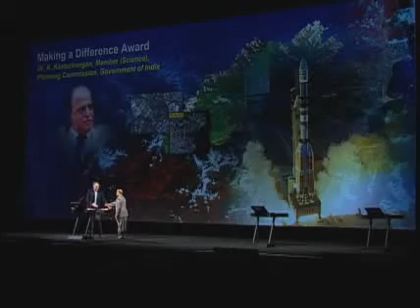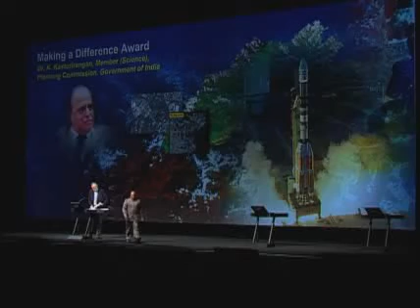Ex-ISRO Chairman, Dr. K. Kasturirangan being awarded by ESRI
Former Chairman of the Indian Space Research Organisation [ISRO], Dr. K. Kasturirangan recieved the award for his contribution towards developing GIS and Remote Sensing technologies

Dr. K. Kasturirangan